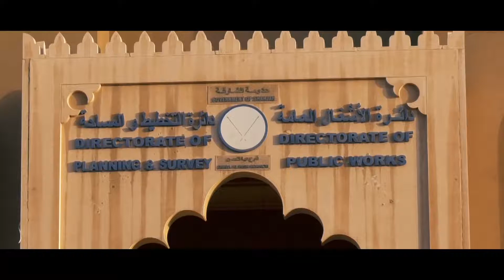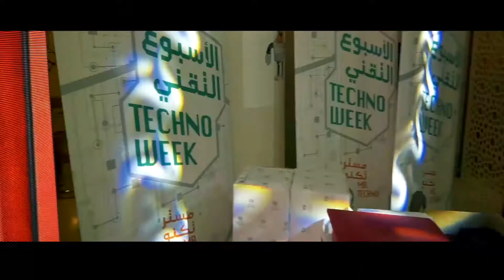Directorate of Public Works Sharjah TECHNO WEEK 2019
No.1 Events at Directorate of Public Works Sharjah TECHNO WEEK 2019.